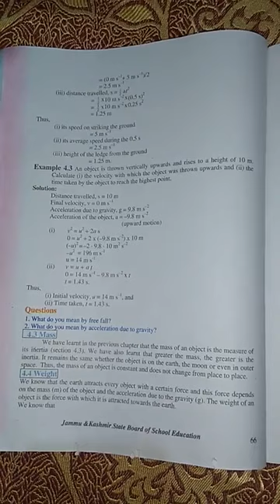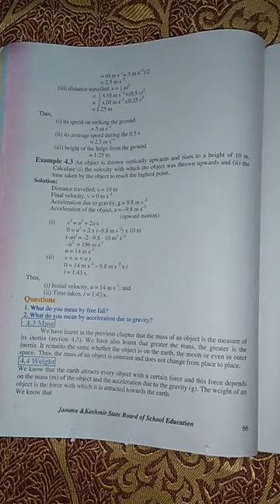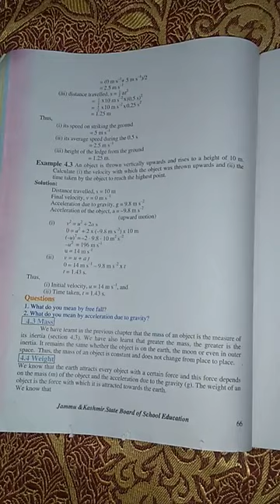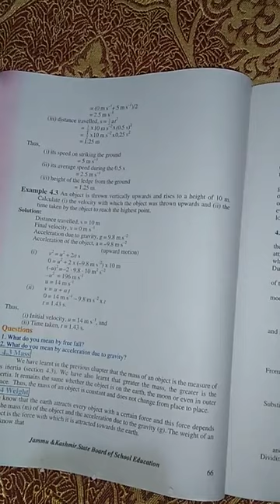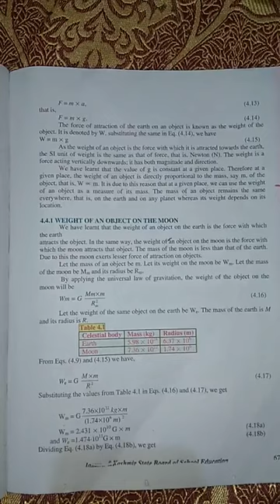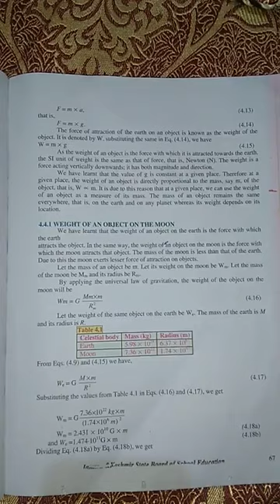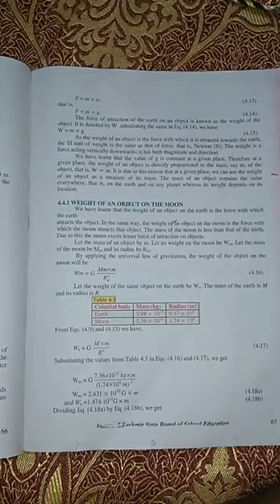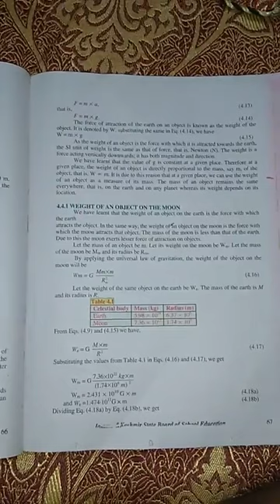17 September 2020